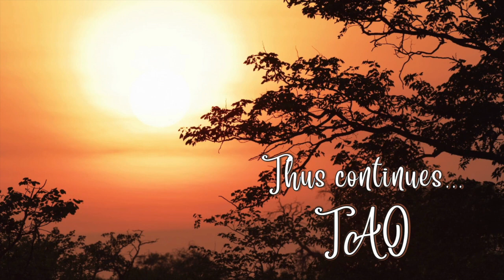Tao Overflows - Transposing Problems, No Solution